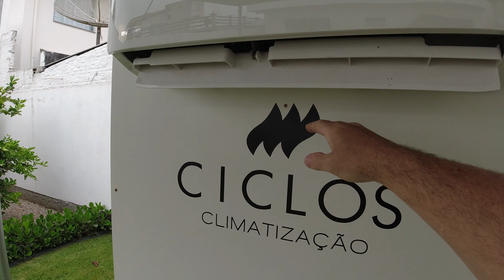Curso Inverter Sem Medo! Veja como funciona ...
Deixe seu comentário e sugestão para novos vídeos
Ajude a crescer o canal com seu like

Nossos cursos:
+ de 1500 alunos